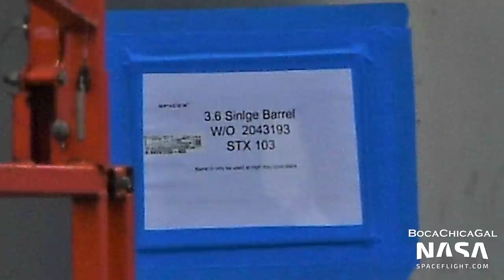Cargo Door Prototype Spotted With Smooth Nosecone | SpaceX Boca Chica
A smooth nosecone was spotted outside the tents sitting next to a cargo door prototype. These two sections may be being prepared for stacking. Meanwhile, Ship 20 remains attached to the LR 11000 and crew worked on the Chopsticks Carriage.

Video and Pictures from Mary (@BocaChicaGal) and Nic (@nicansuini). Edited by Nathan Shields.

0:00 - SpaceX Boca Chica
0:20 - Production Tent is Moved
0:40 - Work on the High Bay's Rooftop Bar
1:00 - Single Ring Moved Into the High Bay / This ring is 3.6mm thick
1:40 - Smooth Nosecones in Tent 3
2:40 - Ship Common Dome
3:20 - Booster Forward Dome Moved
5:00 - Ship Nosecone Barrel Assembled in the High Bay / This section is 3.6mm thick
5:40 - Smooth Nosecone Leaving Tent 3 / Ship 22's nosecone barrel in the foreground has become a cargo door pathfinder
6:20 - Aft Flap at the Production Site
6:40 - Progress Continues on the New High Bay
9:00 - Remains of GSE 4 Test Tank
10:20 - Orbital Launch Mount Work Continues
11:20 - The Orbital Launch Tower
11:40 - Work on the Chopsticks' Carriage
12:20 - Concrete Forms Built at the Launch Site
13:00 - Remains of Booster 3 Near Suborbital Pad A
13:20 - New Perimeter Fence Welded
13:40 - More Cryogenic Deliveries / The evaporator under the tank provides pressure for unloading
14:30 - Ship 20 Awaits Its Lift Off Suborbital Pad B
15:10 - Booster 4 / Its aerocovers have been installed